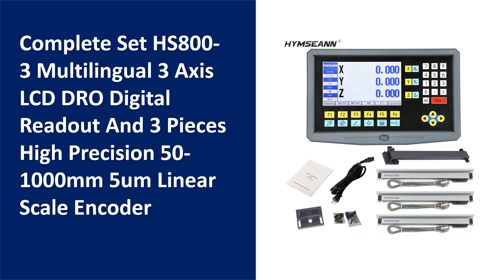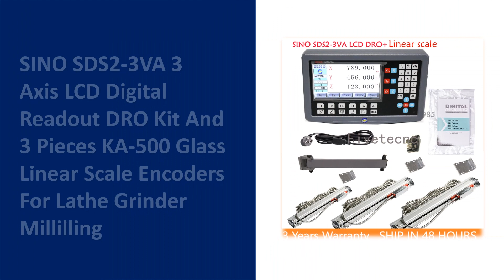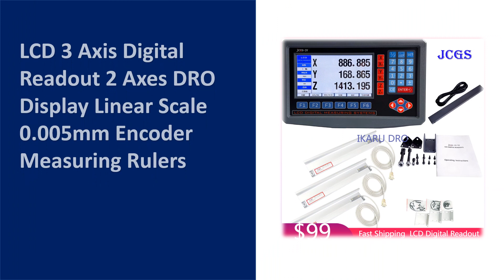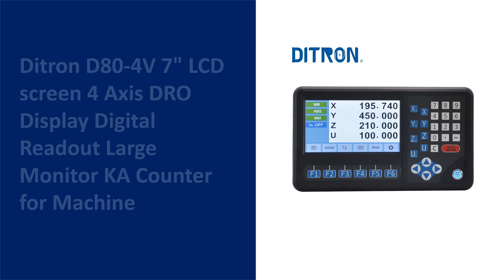TOP 10 Best LCD Dro in 2023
01. Lathe Milling 9 Language 2 Axis LCD DRO Digital Readout AC220V/110V And 2 Pieces 50-1000mm Linear Scale Encoder Grating Ruler

02. Mini tTtl Readout Lcd Set Dro Magnetic 2 Axis Sino Optical Lathe Electronic Linear Scales Digital Measuring

03. Complete Set HS800-3 Multilingual 3 Axis LCD DRO Digital Readout And 3 Pieces High Precision 50-1000mm 5um Linear Scale Encoder

04. SINO SDS2-3VA 3 Axis LCD Digital Readout DRO Kit And 3 Pieces KA-500 Glass Linear Scale Encoders For Lathe Grinder Millilling

05. NEW SINO SDS200S 3 Axis LCD Full Touch Screen Digital Readout DRO Metal Cover Linear Scale Display Counter For Milling Lathe

06. Complete 2 Axis Big LCD Digital Readout Dro Set Kit and 2 PCS 5U Linear Glass Scale Optical Ruler for Mill Lathe Machine Tools

07. 11 Languages YH800 LCD Dro Digital Readout Set Display Kit and 3 PCS 5U Linear Encoder 5V TTL YHSINO 100MM to 1000MM for Lathe

08. YH800 Dro Digital Readout Kit KA300 Linear Scale Set 5U 5V TTL for Lathe CNC Mill Machines 120MM to 1020MM

09. LCD 3 Axis Digital Readout 2 Axes DRO Display Linear Scale 0.005mm Encoder Measuring Rulers

10. Ditron D80-4V 7" LCD screen 4 Axis DRO Display Digital Readout Large Monitor KA Counter for Machine